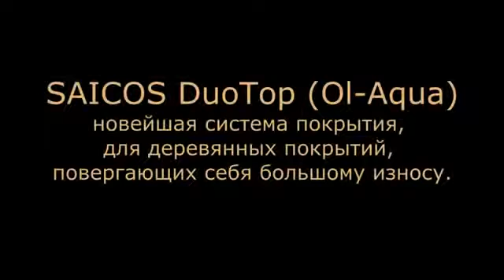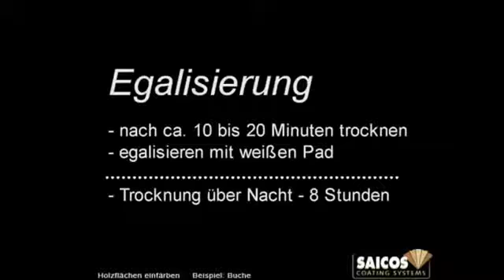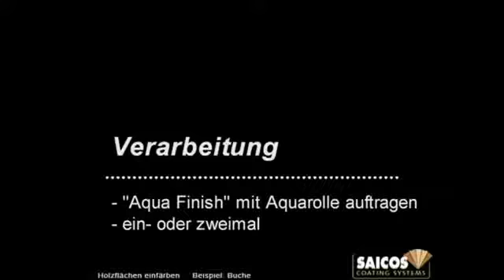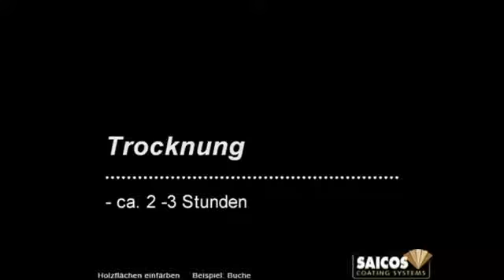Тонировка на основе масла для паркета SAICOS DuoTop Ol Aqua